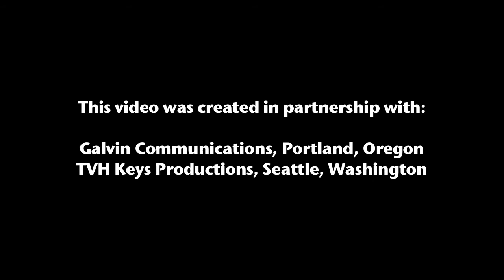Dealing with Dissatisfied Clients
GIA (Seattle, WA) introduces its marketing video series “Building your Agency.” Hosted by Patrick Galvin, consultant and brand strategist of the Galvanizing Group. Patrick describes how commercial clutter in general and the large amounts of money that insurance companies spend on advertising in particular make it extremely difficult and expensive for independent insurance agencies to succeed with advertising focused marketing campaigns. Fortunately, independent insurance agencies can leverage their natural advantages over large insurance companies to generate positive word of mouth that drives repeat and referred business at a fraction of the cost of a traditional advertising campaign.

For more information about growing your independent insurance agency through creative marketing, please subscribe to the Grange Insurance Association YouTube channel so you’re notified of upcoming videos in the “Building Your Agency” series.